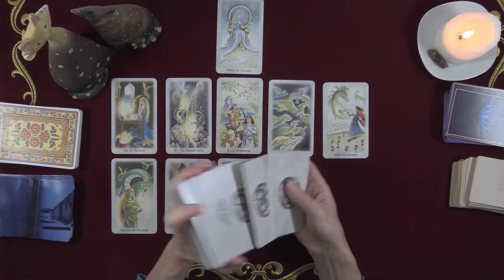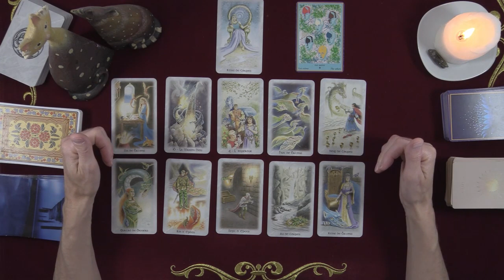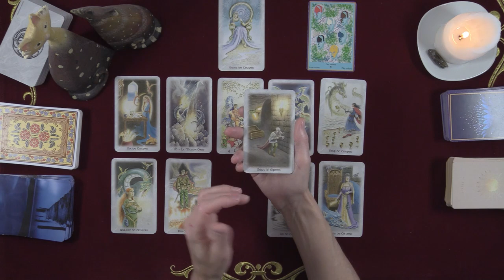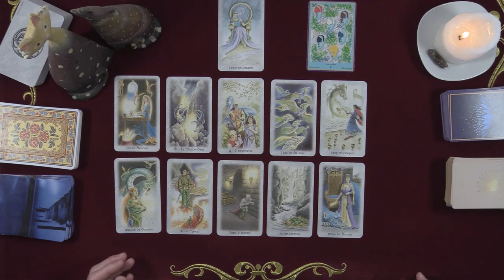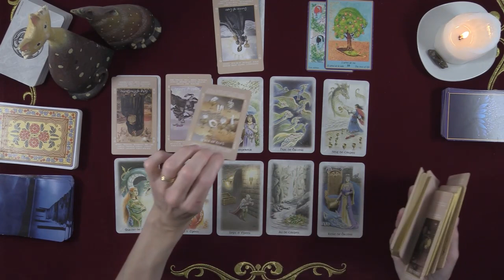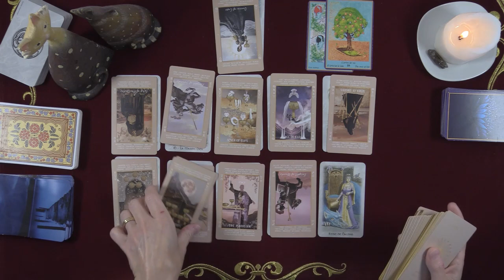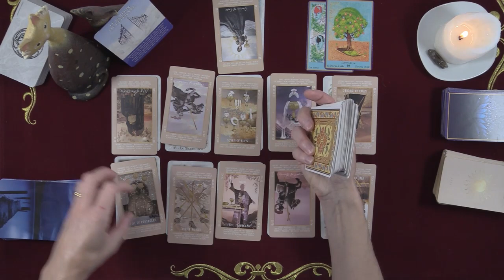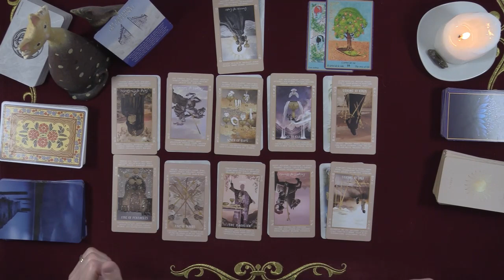POISSONS Juin 2021 - Si rapide que l'on se demande si c'est réel !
Amis Poissons, votre guidance générale de juin 2021 est en ligne !

Le retour aux sources est en cours avec la fin du confinement...

Bonne guidance !